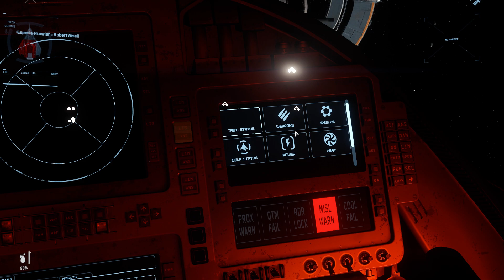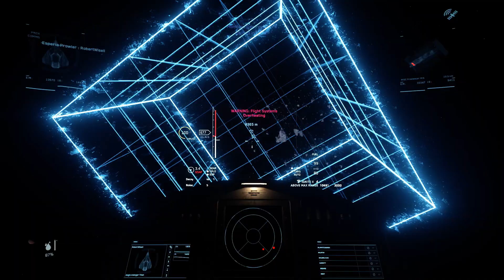Star Citizen 3.12 - Various missions around Hurston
"Not my best skill in this one. I lost my Avenger and almost my Prowler. still a decent 4k UEC/min.

Missions in video (with approximate start time in the video) :
 - Northrock VHRT group Bounty (at 0 minutes - outcome : Success, 71875 UEC)
 - Halt Illegal Surveillance (at 6 minutes - outcome : Success, 20000 UEC)
 - Northrock HRT group Bounty (at 10 minutes - outcome : Success, 47812 UEC)
 - Halt Illegal Surveillance (at 27 minutes - outcome : Success, 20000 UEC)
 - ECN Alert (at 31 minutes - outcome : Success, 21000 UEC)
 - Halt Illegal Surveillance (at 34 minutes - outcome : Success, 20000 UEC)
 - Northrock VHRT group Bounty (at 36 minutes - outcome : Success, 71875 UEC)
 - Halt Illegal Surveillance (at 57 minutes - outcome : Success, 20000 UEC)
 - Halt Illegal Surveillance (at 61 minutes - outcome : Success, 20000 UEC)

This video is part of my logbook, where I log all my sessions on the Live servers. If you want to see some statistics or if you are looking for a spectific mission, have a look at the Logbook :

I'm running Star Citizen on :
- 16 GB RAM
- SSD